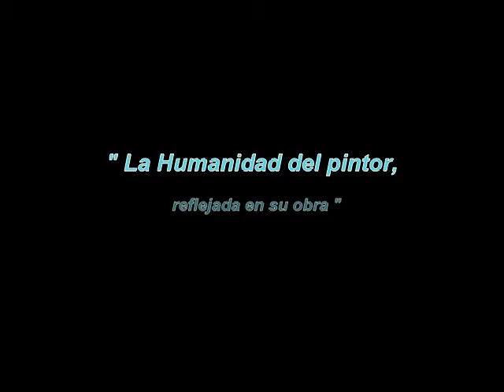Exposición de Selores Cantabria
Pintura de un gran pintor, persona y amigo.